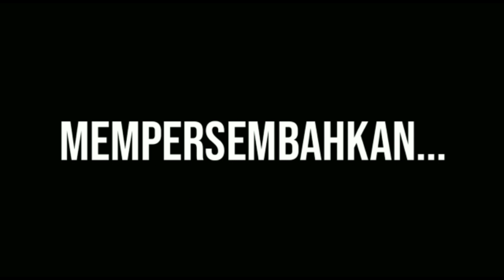PROGRES PEMBANGUNAN JALUR GANDA BOGOR-SUKABUMI IIPERON STASIUN CIGOMBONG SUDAH DIPASANG ATAPII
Social Media Kang Yasin :
Terima kasih untuk semua yang selalu setia dengan tayangan di Channel YouTube YASIN DRQ.
Semoga apa yang dihadirkan dapat bermanfaat  untuk kehidupan kita.